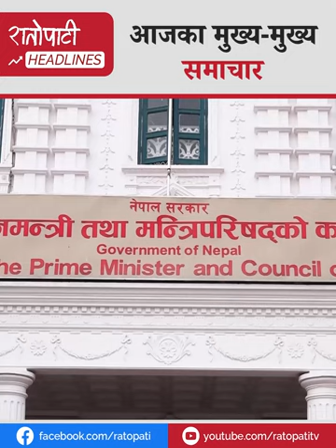राप्रपाको मागलाई उपेक्षा गरिए विद्रोहमा परिणत हुन्छ : लिङ्देन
गठबन्धन सरकारप्रति ठुलो असन्तुष्टि छ : झलनाथ खनाल